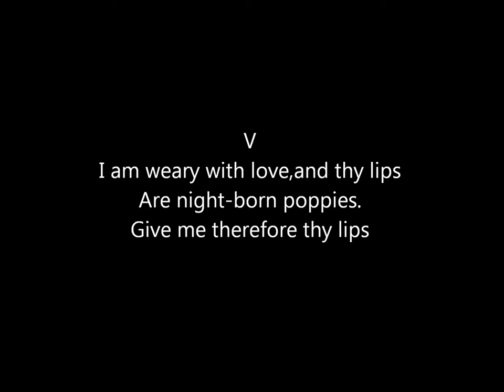SKIPWITH CANNELL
An Imagist Verse